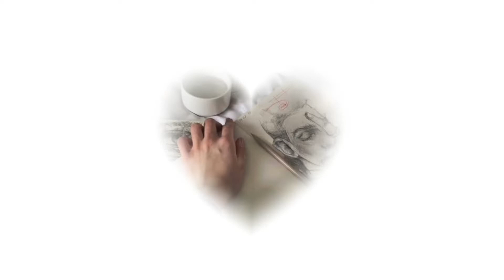IDV manifestation skins | subliminal | luminal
𝐴𝑔ℎ，𝑤ℎ𝑜’𝑠 𝑡ℎ𝑒𝑟𝑒？！𝑤ℎ𝑎𝑡 𝑏𝑟𝑖𝑛𝑔𝑠 𝑦𝑜𝑢 ℎ𝑒𝑟𝑒！？ 𝐼 𝑤𝑎𝑠 𝑏𝑢𝑠𝑦 𝑝𝑎𝑖𝑛𝑡𝑖𝑛𝑔！(ง'̀-'́)ง
𝑂ℎ？𝑦𝑜𝑢 𝑤𝑎𝑛𝑡 𝑡𝑜 𝑘𝑛𝑜𝑤 𝑎𝑏𝑜𝑢𝑡 𝑡ℎ𝑖𝑠 𝑣𝑖𝑑𝑒𝑜？
𝑊𝑒𝑙𝑙 𝑤ℎ𝑦 𝑑𝑖𝑑𝑛’𝑡 𝑦𝑜𝑢 𝑠𝑎𝑦 𝑠𝑜！ᕕ( ᐛ )ᕗ

Sketching...
Done!

ఌ𝐵𝑒𝑛𝑒𝑓𝑖𝑡𝑠ఌ
𝑀𝑎𝑛𝑖𝑓𝑒𝑠𝑡 𝑢𝑟 𝑑𝑒𝑠𝑖𝑟𝑒𝑑 𝐴 𝑎𝑛𝑑 𝑆 𝑠𝑘𝑖𝑛𝑠
𝐸𝑎𝑠𝑖𝑙𝑦！
𝑀𝑖𝑛𝑖 𝑏𝑜𝑜𝑠𝑡𝑒𝑟 𝑤𝑎𝑠 𝑖𝑛𝑐𝑙𝑢𝑑𝑒𝑑．
（𝑝𝑟𝑜𝑡𝑒𝑐𝑡𝑖𝑜𝑛 𝑓𝑟𝑜𝑚 𝑟𝑎𝑝𝑖𝑠𝑡，𝑠𝑒𝑥𝑢𝑎𝑙 𝑎𝑠𝑠𝑎𝑢𝑙𝑡 𝐸𝑡𝑐）
𝑀𝑦 𝑠𝑢𝑏𝑙𝑖𝑚𝑖𝑛𝑎𝑙 𝑎𝑟𝑒 𝑢𝑛𝑖𝑠𝑒𝑥 𝑢𝑛𝑙𝑒𝑠𝑠 𝐼 𝑠𝑎𝑦 𝑠𝑜ʕ•ᴥ•ʔ
𝐷𝑟𝑖𝑛𝑘 𝑙𝑜𝑡𝑠 𝑜𝑓 𝑤𝑎𝑡𝑒𝑟， 𝑖𝑡 ℎ𝑒𝑙𝑝𝑠 𝑡𝑜 𝑏𝑜𝑜𝑠𝑡 𝑢𝑝 𝑜𝑢𝑟 𝑟𝑒𝑠𝑢𝑙𝑡𝑠．𝑇ℎ𝑒 𝑢𝑛𝑖𝑣𝑒𝑟𝑠𝑒 𝑖𝑠 𝑤𝑜𝑟𝑘𝑖𝑛𝑔 ℎ𝑎𝑟𝑑 𝑡𝑜 𝑏𝑟𝑖𝑛𝑔 𝑦𝑜𝑢𝑟 𝑟𝑒𝑠𝑢𝑙𝑡𝑠 𝑡𝑜 𝑦𝑜𝑢(•̀ᴗ•́)و
𝑆𝑜𝑚𝑒 𝑠𝑡𝑢𝑓𝑓 𝑎𝑏𝑜𝑢𝑡 𝑚𝑒， 𝐼’𝑚 𝑗𝑢𝑠𝑡 𝑎 𝑠𝑚𝑎𝑙𝑙 𝑠𝑢𝑏𝑙𝑖𝑚𝑖𝑛𝑎𝑙 𝑚𝑎𝑘𝑒𝑟．𝐼 𝑔𝑜 𝑏𝑦 ℎ𝑒／𝑠ℎ𝑒， 𝑚𝑦 𝑔𝑒𝑛𝑑𝑒𝑟 𝑖𝑠 𝑚𝑎𝑙𝑒⚣⚤ 𝐶𝑎𝑙𝑙 𝑚𝑒 𝑃𝑎𝑖𝑛𝑡！𝑎𝑛𝑑 𝑚𝑜𝑟𝑒 𝑖𝑛 𝑚𝑦 𝑦𝑜𝑢𝑡𝑢𝑏𝑒 𝑎𝑏𝑜𝑢𝑡．
𝐼𝑡 𝑤𝑎𝑠 𝑓𝑢𝑛 𝑐ℎ𝑎𝑡𝑡𝑖𝑛𝑔 𝑤𝑖𝑡ℎ 𝑢， 𝑔𝑜𝑡𝑡𝑎 𝑔𝑜 𝑏𝑎𝑐𝑘 𝑡𝑜 𝑝𝑎𝑖𝑛𝑡𝑖𝑛𝑔 𝑛𝑜𝑤！♡´･ᴗ･`♡